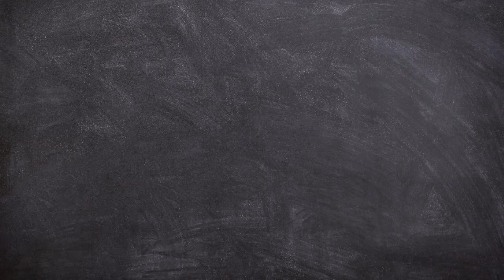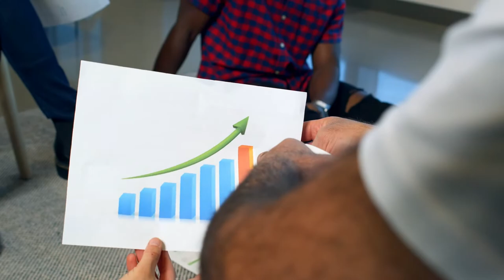5 Reasons Why Google Ads Are Perfect For Contractors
Google Ads are the perfect solution for contractors looking to reach potential customers who have actively searched online.

Here are 5 reasons why you should start using them today!

Still, have questions? Let's chat!